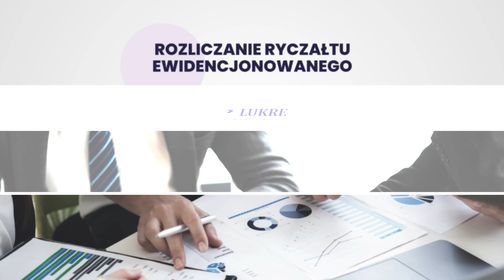Rozliczenia podatkowe i doradztwo finansowe - Biuro Rachunkowe Lukre Monika Kluk Zabrze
RozliczeniaPodatkowe i doradztwo w zakresie finansów oferuje Biuro rachunkowe Lukre, założone przez Monikę Kluk w 2012 roku. Jest to partner w rozliczeniach podatkowych i doradztwie finansowym dla przedsiębiorstw. Nasza siedziba mieści się w Zabrzu.

Specjalizujemy się w profesjonalnej obsłudze podatkowej i księgowej, oferując usługi takie jak prowadzenie ksiąg przychodów i rozchodów, ksiąg handlowych, ewidencji ryczałtu ewidencjonowanego, sporządzanie rachunku wyników oraz deklaracji rocznych PIT/CIT. Nasza oferta obejmuje także sporządzanie rocznych rozliczeń działalności, deklaracji dla GUS i nie tylko. Przejmujemy również na siebie obowiązki kadrowo-płacowe oraz zajmujemy się analizą finansową i optymalizacją.